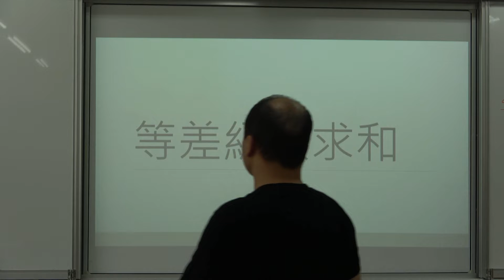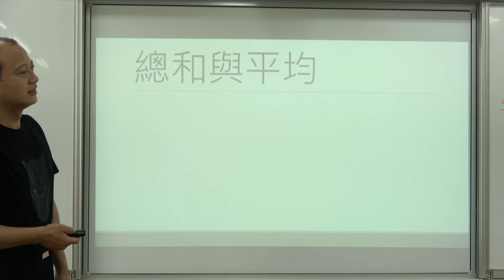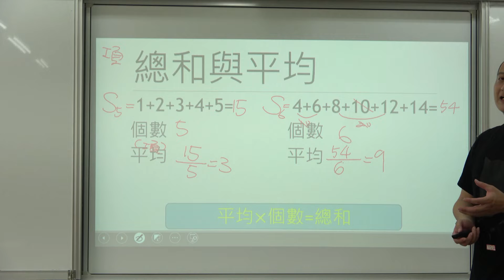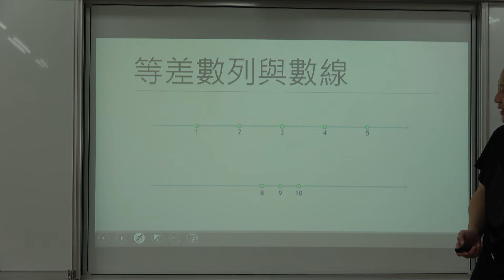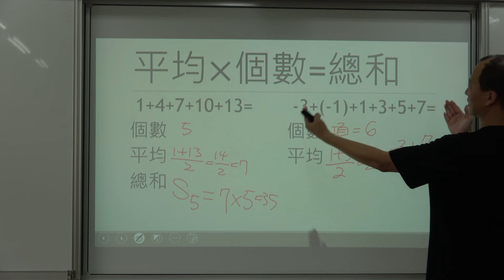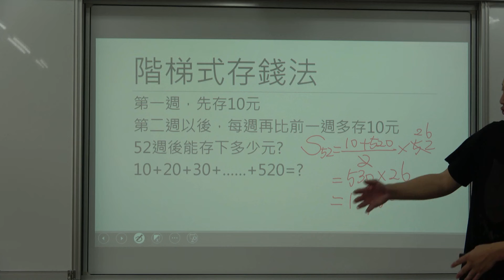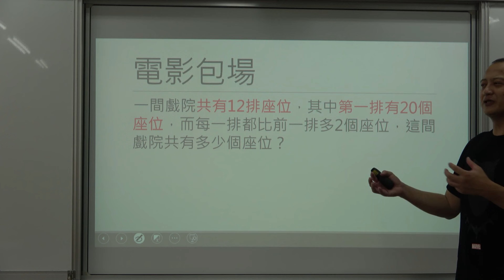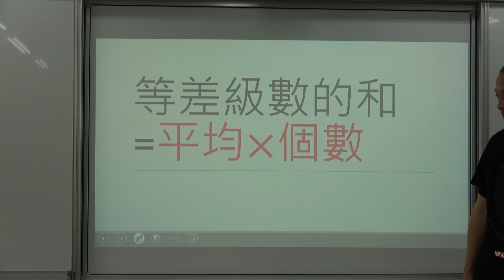數學（數列與級數 等差級數求和）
(1)主講者：興南國中張志成老師       (2)適用年級：八年級